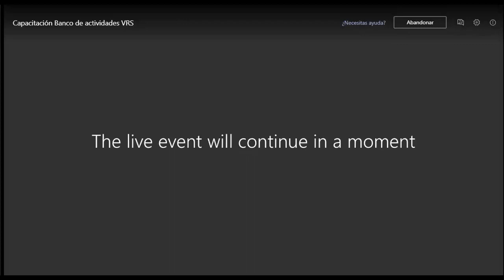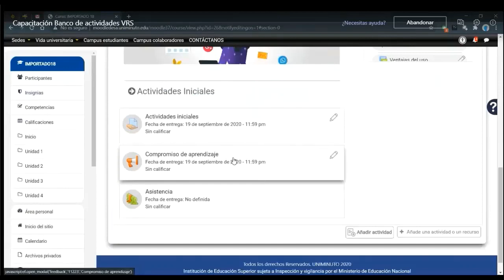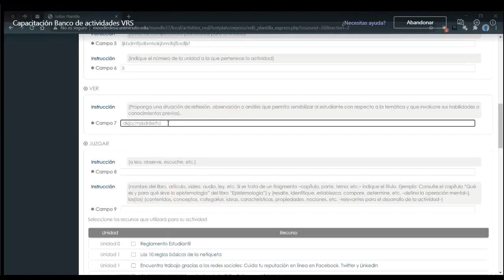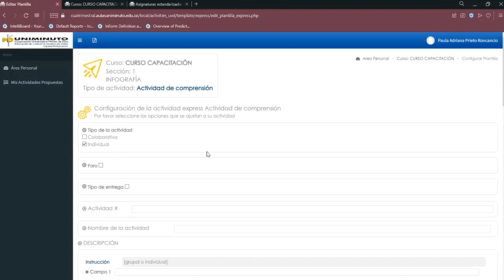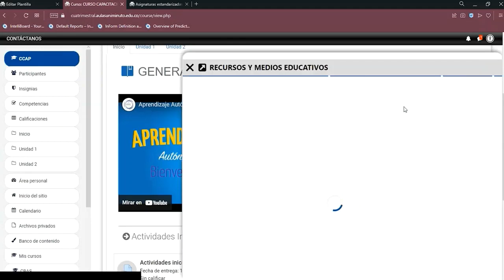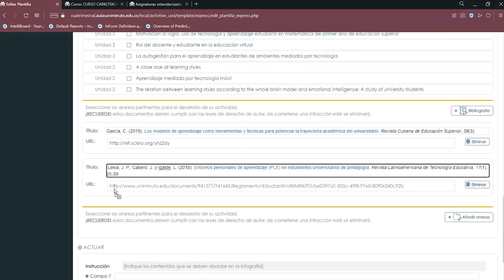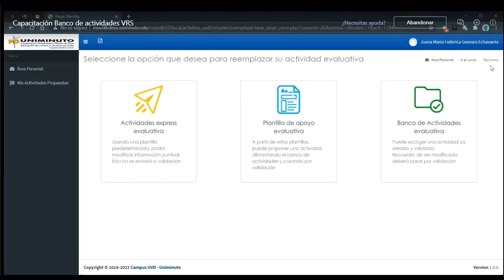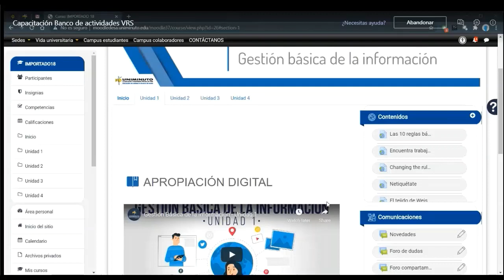Banco de Actividades para aulas estandarizadas - Actividades Express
Corporación Universitaria Minuto de Dios UNIMINUTO - Rectoría Santanderes - Centro Regional Bucaramanga - Capacitación en la creación y reemplazo de actividades - plantillas express - para banco de actividades de aulas estandarizadas.